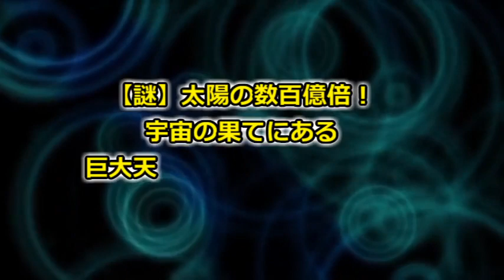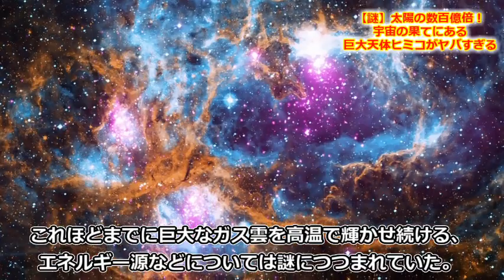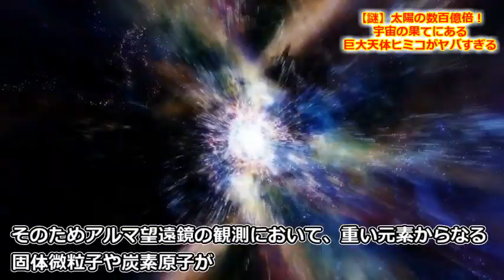【謎】太陽の数百億倍！宇宙の果てにある巨大天体ヒミコがヤバすぎる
【意外と知らない雑学】スマホのバッテリー寿命を縮めてしまう危険な行為

【意外と知らない雑学】現役パイロットが答える！興味深い航空の豆知識８選

ダメな子どもを作ってしまう原因は親の○○な行動が原因だった！親のNG行動７選

生理が終わる平均年齢 閉経の兆候とは？ 生理がなくなると身体に起こる変化って？